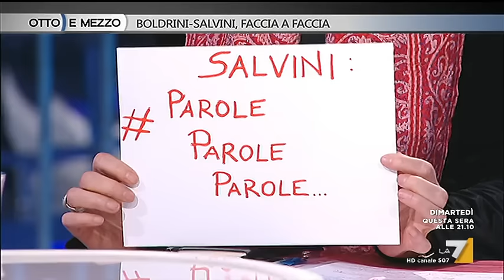Otto e mezzo - Boldrini - Salvini, faccia a faccia (Puntata 13/02/2018)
Ospiti Laura Boldrini e Matteo Salvini.